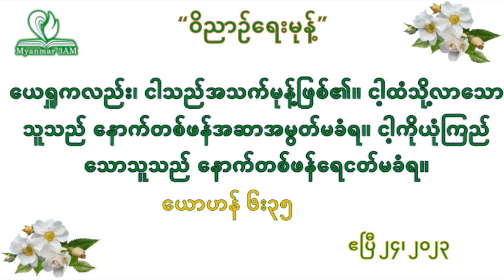ဧပြီ ၂၄ - ဝိညာဥ်ရေးမုန့် - နံနက်ယံဝတ်